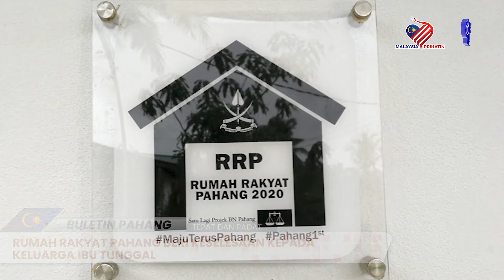RUMAH RAKYAT PAHANG BERI KESELESAAN KEPADA KELUARGA IBU TUNGGAL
BERITA PILIHAN BULETIN PAHANG

TAJUK: RUMAH RAKYAT PAHANG BERI KESELESAAN KEPADA KELUARGA IBU TUNGGAL